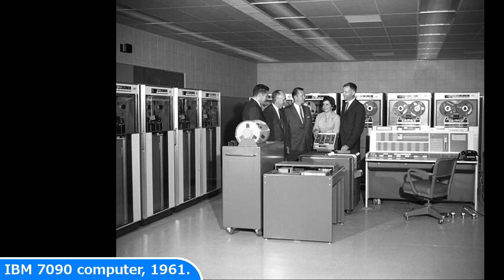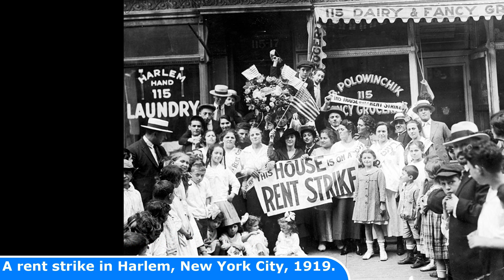42 Rare Old Photos Everyone Should Know